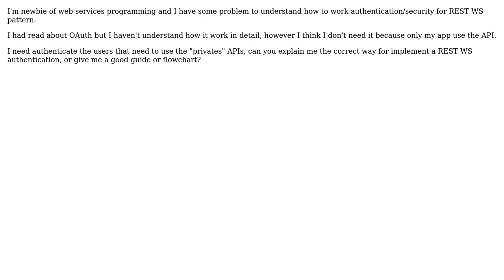Software Engineering: Web-services REST security clarification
With thanks & praise to God, and with thanks to the many people who have made this project possible! | Content (except music & images) licensed under CC BY-SA | Music | Images & others | With thanks to user Robert Harvey user inf3rno user Andrea Catania and the Stack Exchange Network Trademarks are property of their respective owners. You are responsible for your own actions.